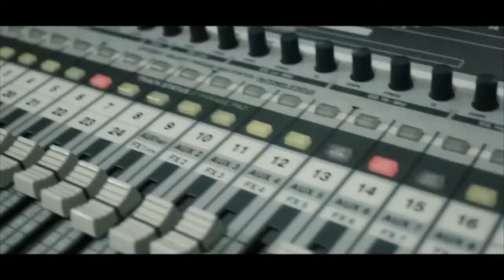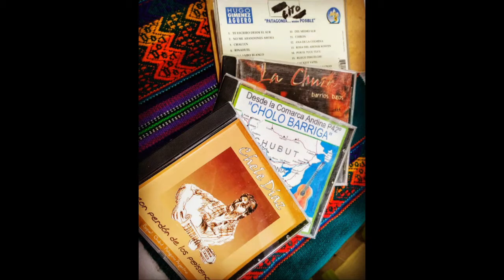LITO CALFUNAO - RADIO PATAGÓN EN CANAL 4